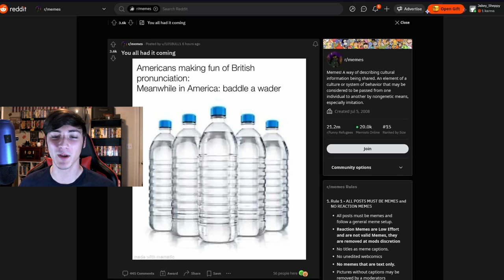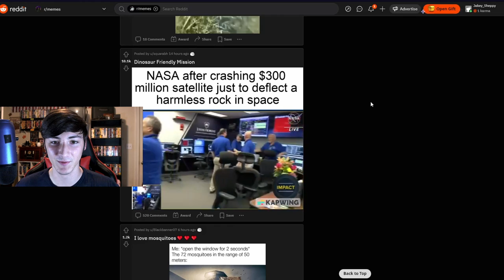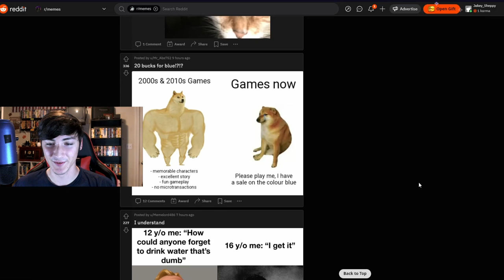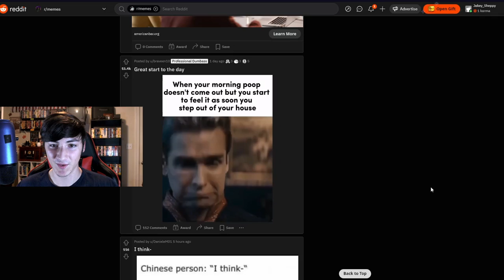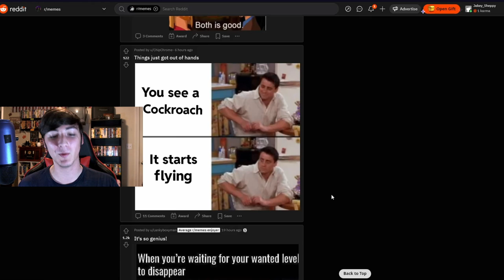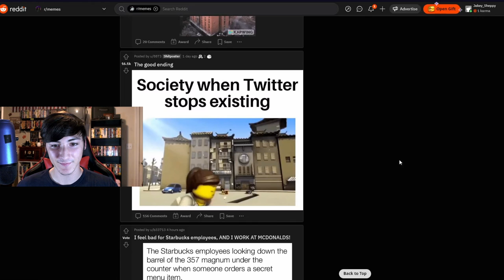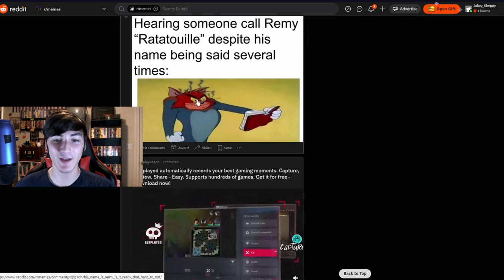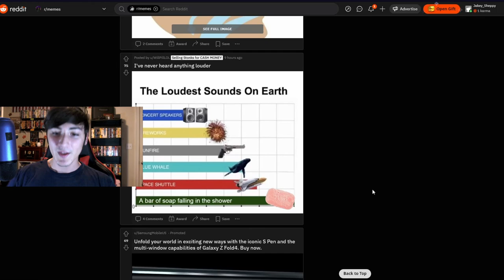Taking a look at R/Memes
Just wanted to take a little break from games but don't worry I have some games to edit.